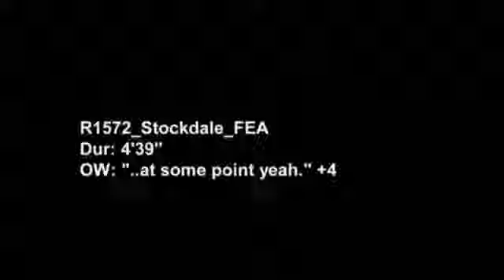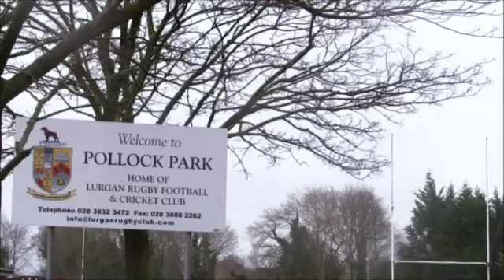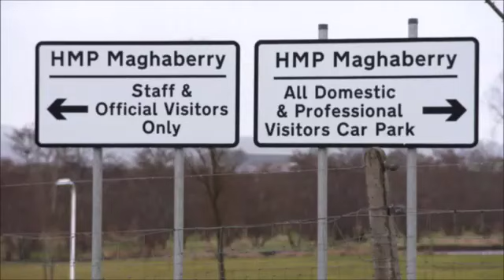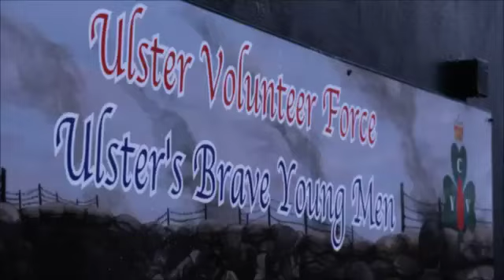Jacob Stockdale - A Legend